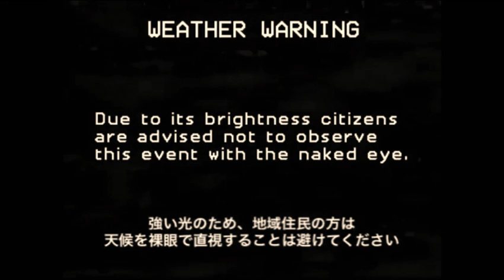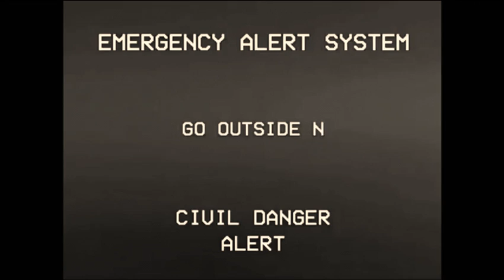チャンネル登録してくれたらiTunesカード3000円分プレゼントします